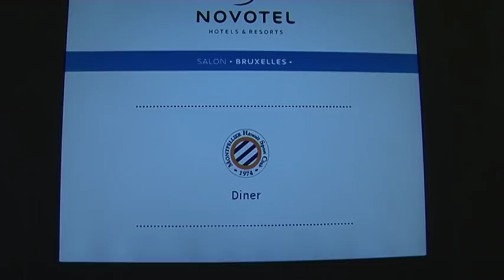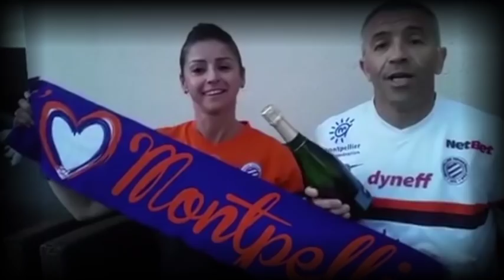Coupe Gambardella INSIDE : L'histoire d'une finale... Part.1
La première partie du film du déplacement de nos U19 à Paris pour la finale de la Coupe Gambardella 2017 contre l'OM